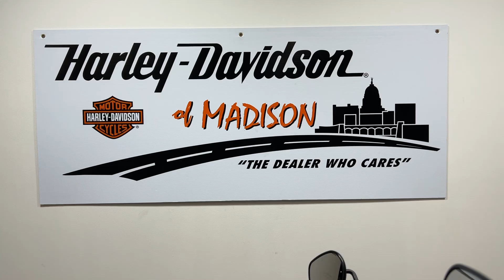2020 Harley Davidson Street XG500 1,931 Miles Vivid Black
2020 Harley Davidson Street XG500 1,931 Miles Vivid Black